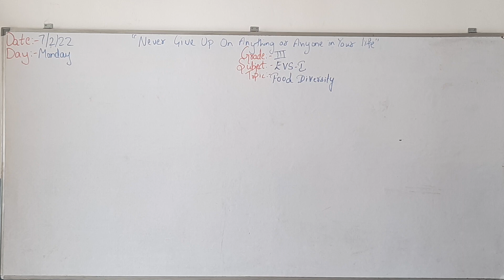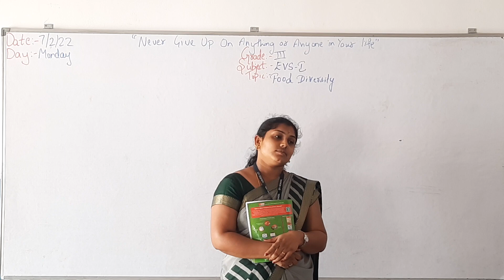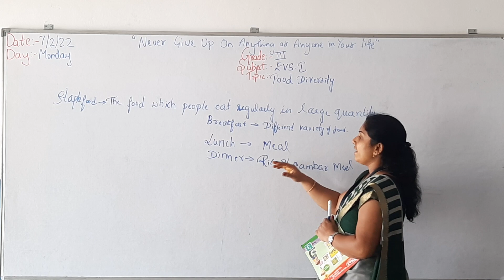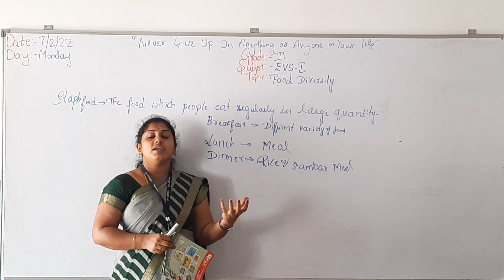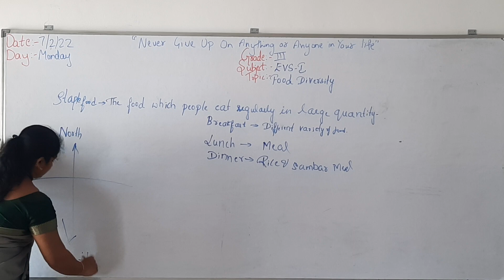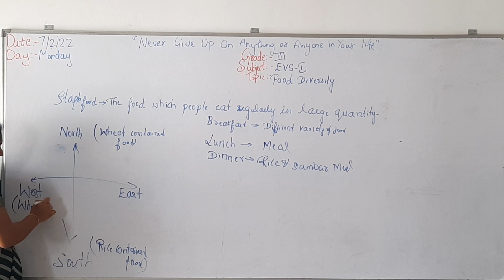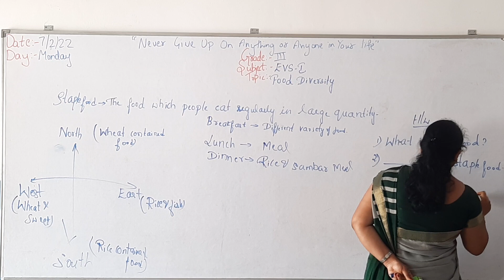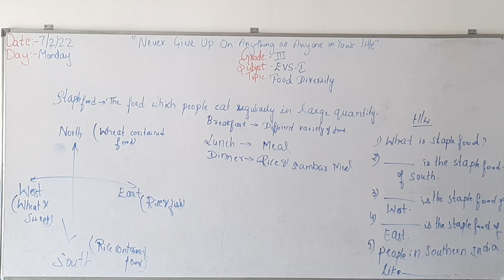Grade-3 EVS-1 (07/02/2022)